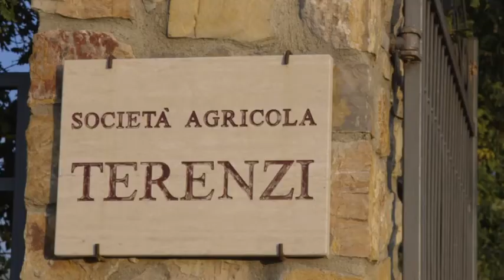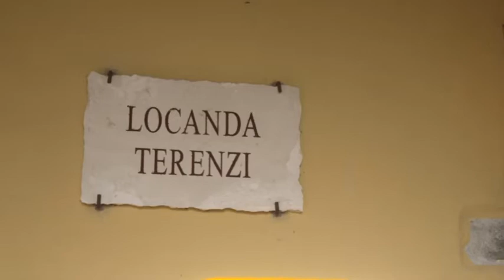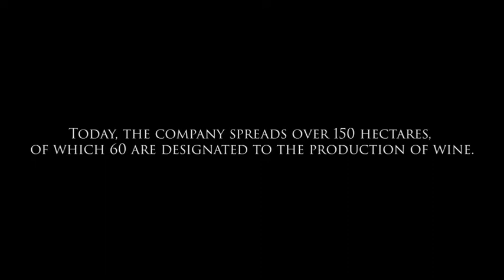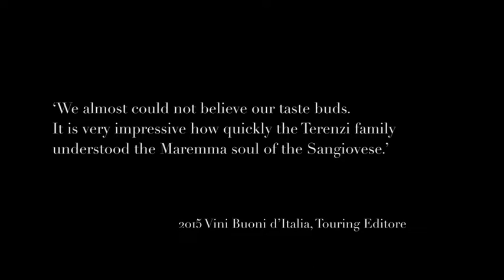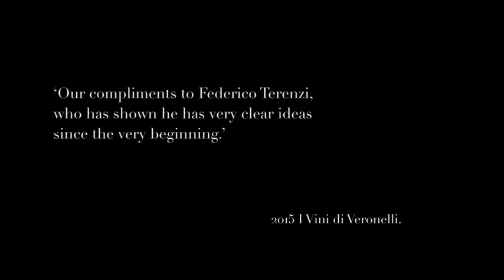Terenzi winery - Tuscany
Terenzi is a Tuscany winery, located in Maremma area. The company was created in 2001 and it now owns 150 hectares of estates. A modern and functional cellar of 3.000 square metres built in harmony with the landscape which however employs the most modern technologies to respect quality and the environment thanks to a very modern photovoltaic system. A highly specialized and motivated staff led by Giuseppe Caviola, one of the most important winemaker in Italy and in the world.